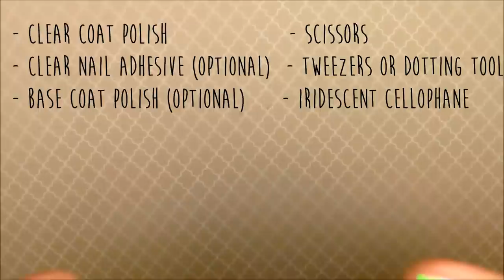Shattered Glass Nail Art DIY Tutorial with Cellophane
In this Shattered Glass Nail Art Tutorial, you will learn how to create this awesome look at home! This look is so trendy right now and its not very difficult to do!! Below you will find the list of supplies you need to re-create this look!!

- Iridescent Cellophane (Joann's , Michael's, Hobby Lobby)
- Base Coat Nail Color
          - I used Supernova by Sinful Colors (Wal-Mart)
- Clear Topcoat
          - I used For Rhinestones Only (Sally's Beauty Supply)
- Clear nail adhesive (optional)
- Scissors
- Dotting Tool or Tweezers